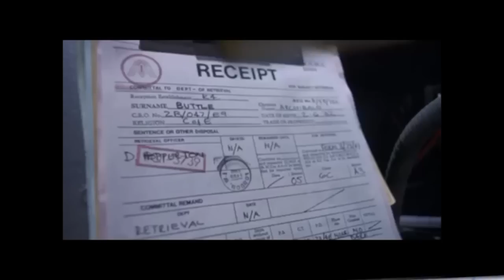TingoEd Vocab Video - BUREAUCRACY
Every week, TingoEd releases a new vocabulary video to the world. In just two minutes, students will not only master a given word but be engaged by its use in multiple, entertaining contexts.